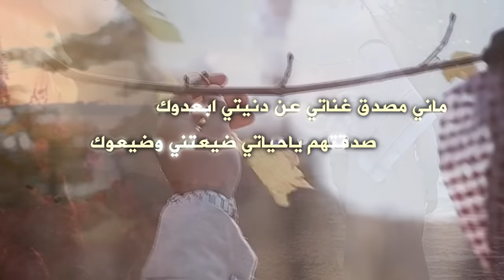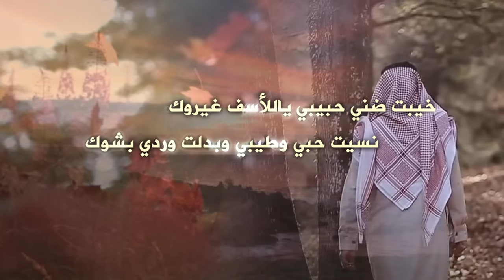شيلة خيبت ضني حبيبي كلمات عيد الشمري أداء نشمي الميزاني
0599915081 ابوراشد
رابط مباشر الى الواتس اب